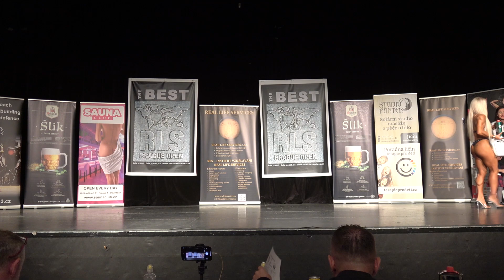Results -Women Figure Open - Night of Champions - RLS Prague 2023 - NABBA Czeck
RLS Prague 2023
NABBA Czeck
Praha:
WFF NABBA

Výsledková listina:
RLS PRAGUE OPEN
NIGHT OF CHAMPIONS

4k
Fitness  Bikini  Model
Posing Figure Routine
NABBA
Фитнес
나바코리아
健身 健美运动
Culturismo Musculação
Bodybuilding Figure Bikini